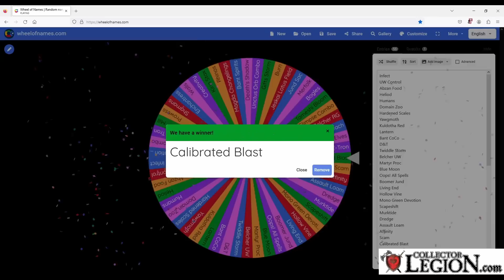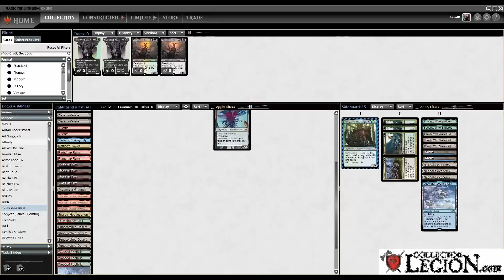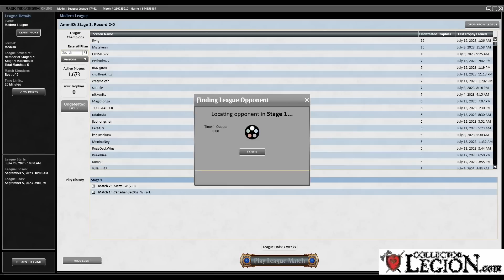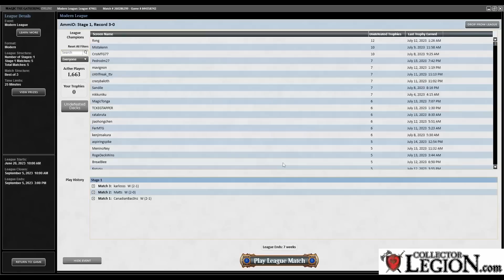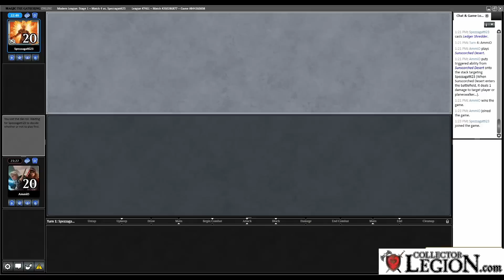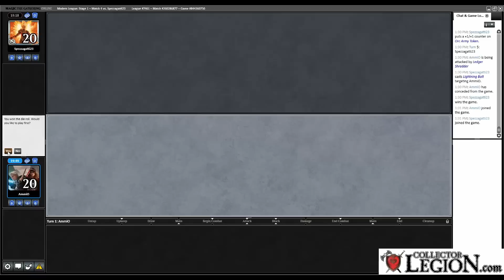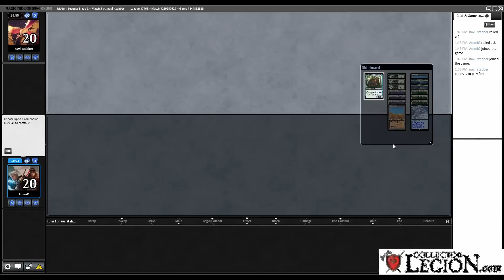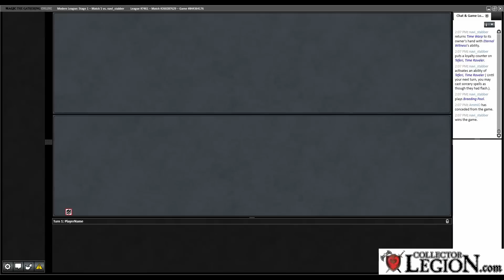Calibrated Blast | MTGO Modern Marathon 23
0:00 Intro
0:07 Deck Tech
3:24 Round 1 Grinding Breach
14:33 Round 2 Hardened Scales
21:13 Round 3 Coffers
29:56 Round 4 Grixis Tempo
41:40 Round 5 Taking Turns
53:21 Wrap Up